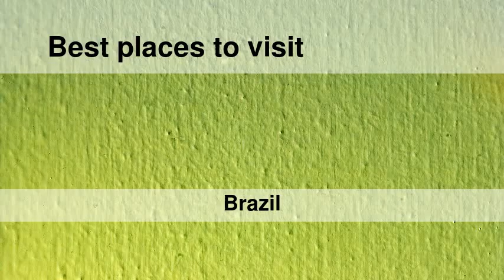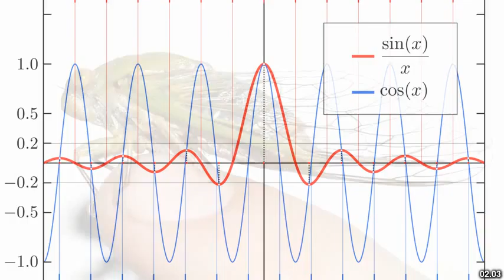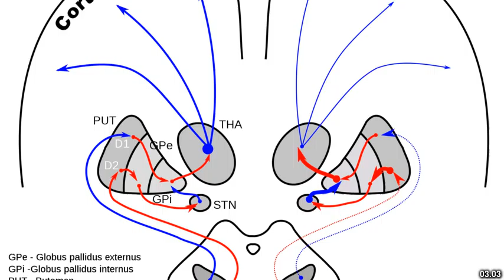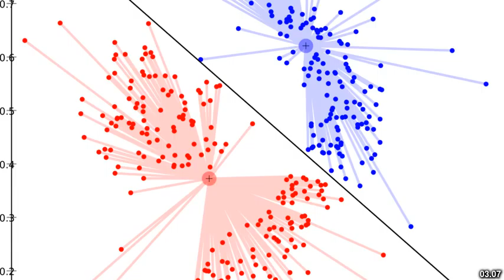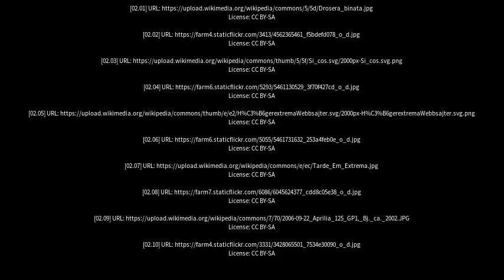Best places to visit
Best places to visit - Extrema (Brazil) Best places to visit - Slideshows from all over the world - City trips, nature pictures, etc.